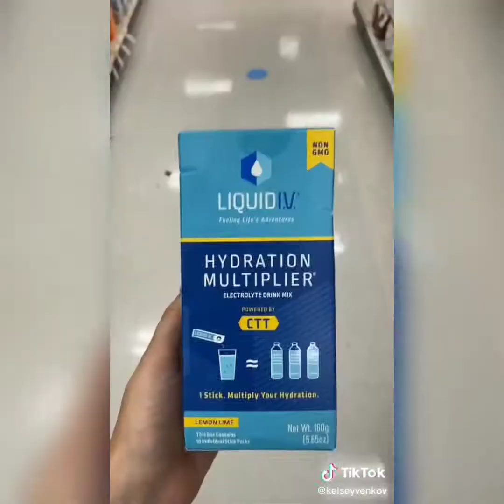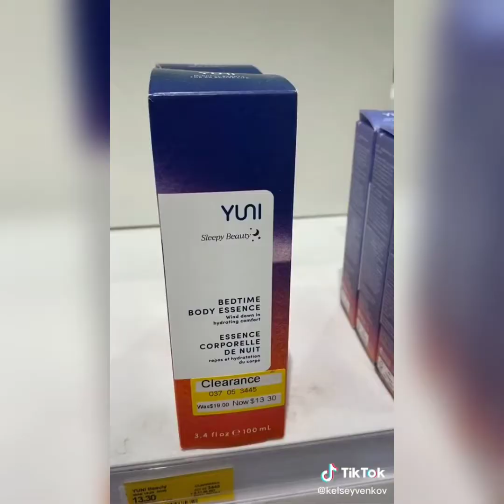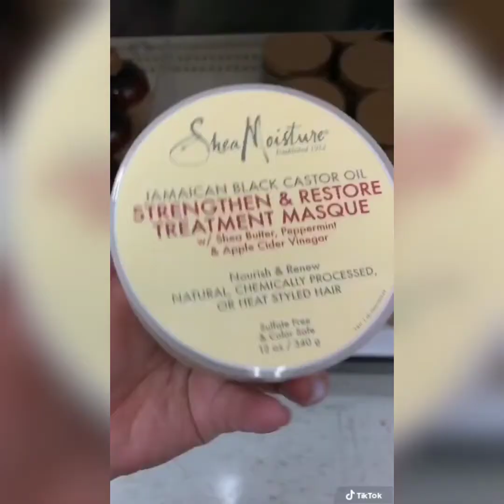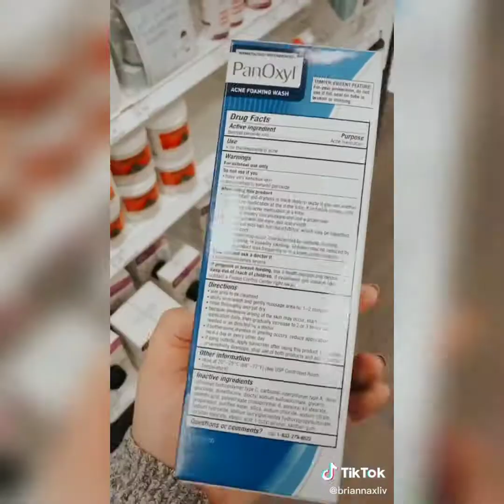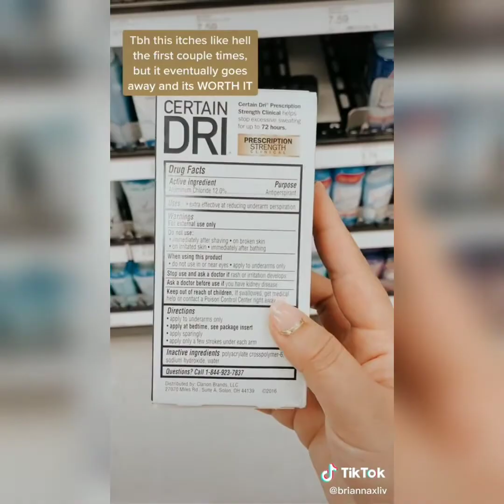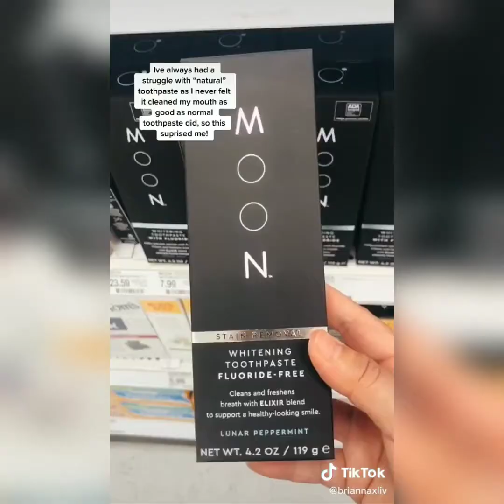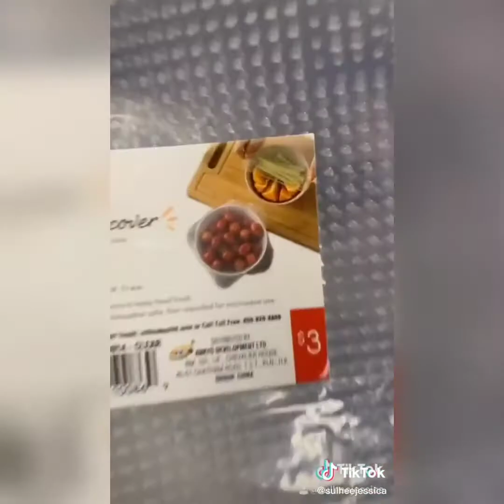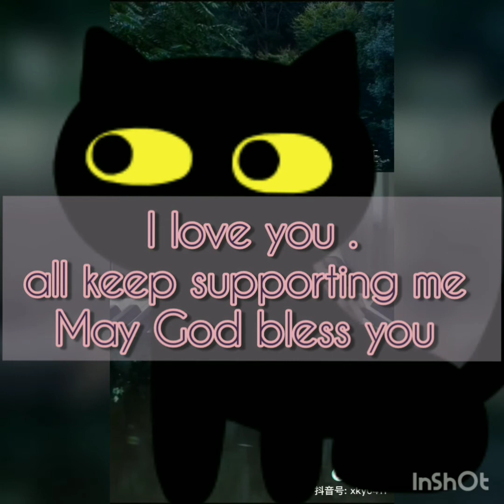Target &Amazon Must haves